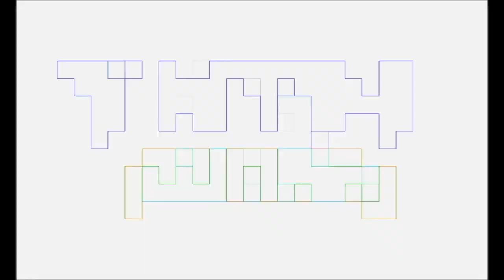WHAT is HELLUVA BOSS? Review by CHELSEY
CHELSEY tells you about HELLUVA BOSS.